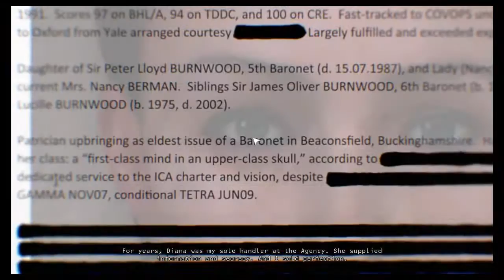Hitman: Absolution Walktrough Ep. 1 - Prologue